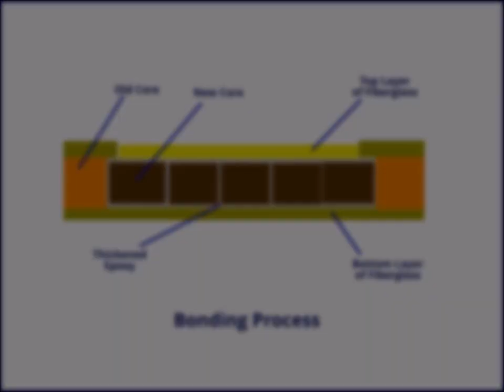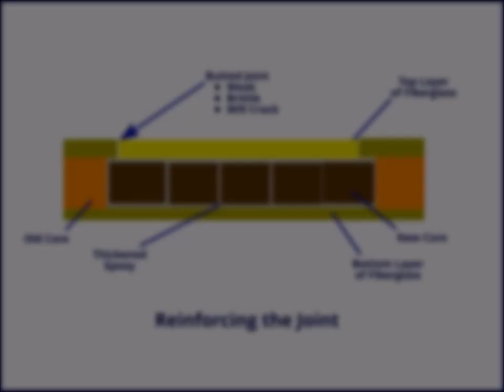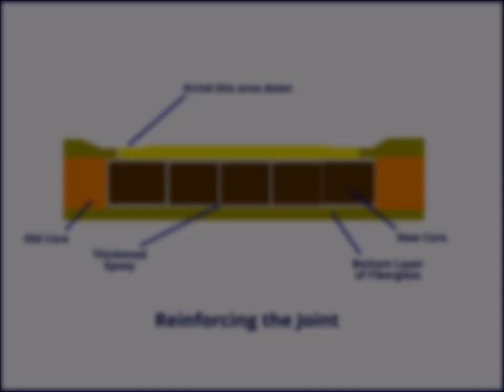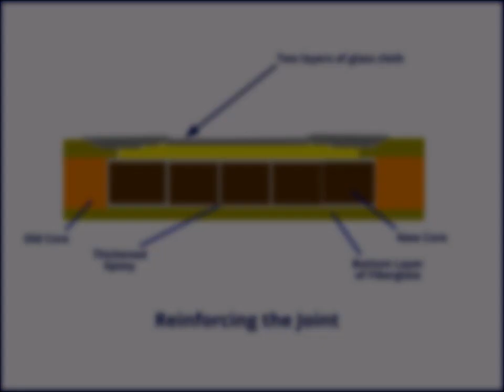Deck Repairs Part 3: Bonding the New Core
This is the third part of a series of videos on repairing fiberglass boat decks. In the first part, David showed how to identify problem areas. In the second part, he talked about how he removes and replaces bad sections of the deck core. In this final video of the series, he'll show you what epoxy supplies he uses, the process for bonding the new core in place,  how he uses fiberglass cloth to strengthen the repair, the filling and fairing process, and finally priming the work in preparation for painting.